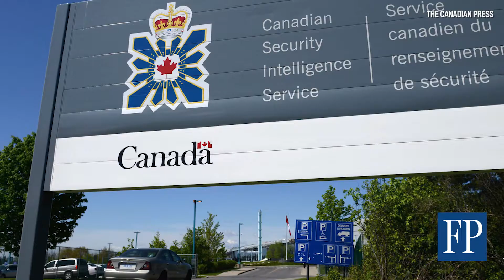Edward Snowden voices objection to Canada's Bill C-51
Claire Brownell recaps SecTor, where Edward Snowden discussed Bill C-51, also known as the Anti-Terrorism Act, introduced and passed by former Prime Minister Stephen Harper’s Conservative government.